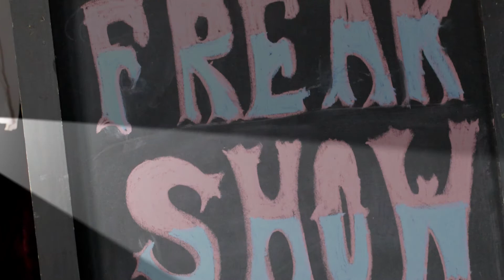Freak Show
Skip Films Productions Noel Sadler